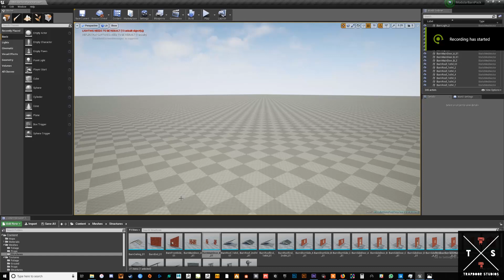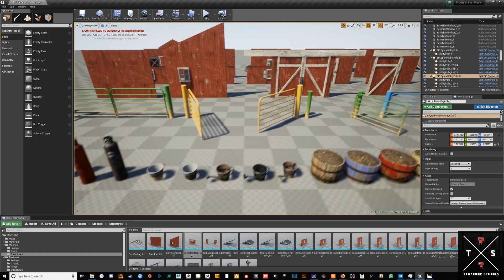Unreal Engine Barn Demo Video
This barn pack was created so that the end user can easily create multiple barn designs. Both the interior and exterior are fully modular and come with many other high quality props and structures. This pack also includes 3 spline power-line poles as well.

The Project contains a demo map as well as a Overview map.